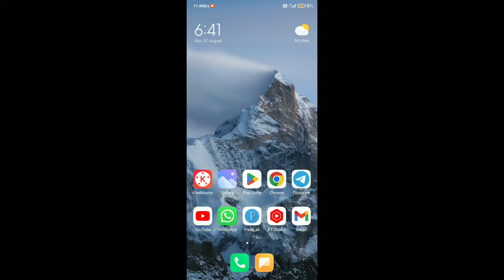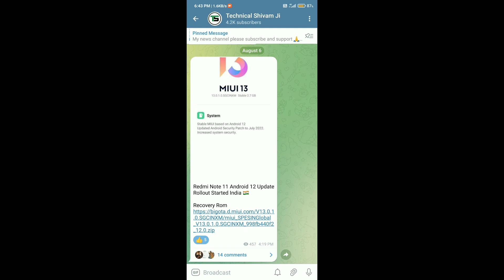Redmi Note 11 Android 12 India Released | Redmi Note 11 New Update